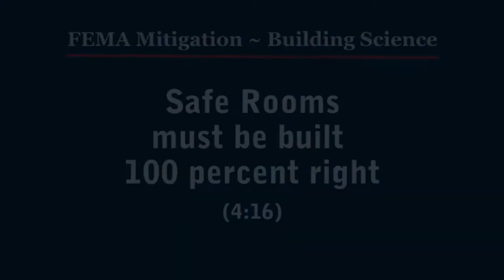Corey Schultz - SAFE ROOMS MUST BE 100 PERCENT BUILT RIGHT (5 MINUTES)